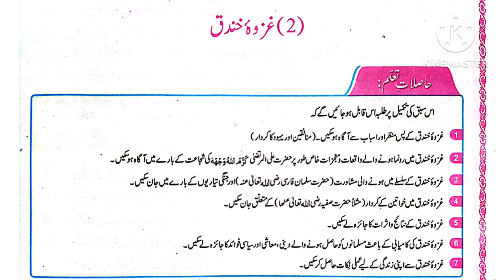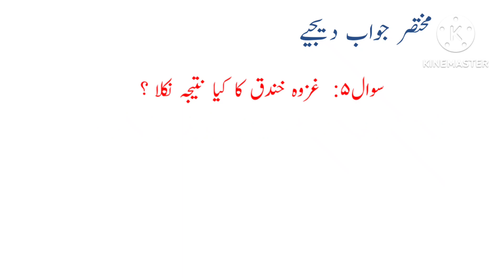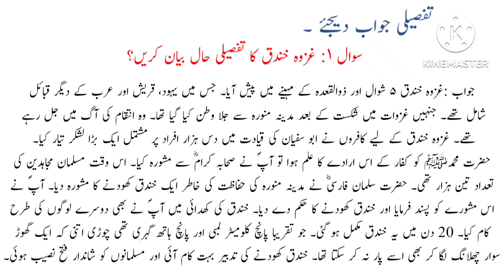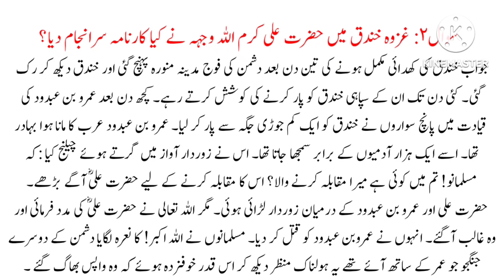Class 7 Islamiat chapter Gazwa e Khandak / Gazwa e Khandak Class 7 Islamiyat exercise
Learning made easy presents 7th Class islamiat  chapter  Gazwa e Khandak  reading / Class 7 islamiyat chapter Gazwa e Khandak /  Gazwa e Khandak class 7 islamiat question answers
Class 7 islamiyat chapter Gazwa e Khandak complete chapter reading and exercise